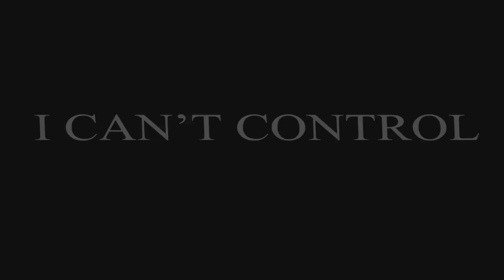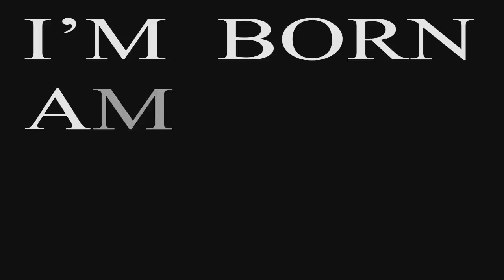Dark Inside (Become The Night) Lyric Video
DARK Game (Soundtrack) - Dark Inside (Become The Night) Lyric Video created by me! Enjoy Death!